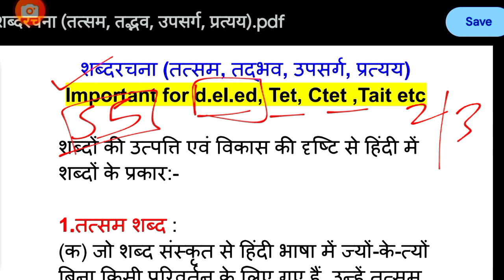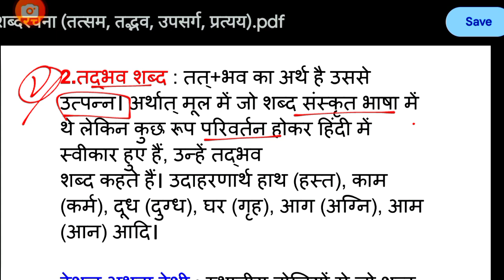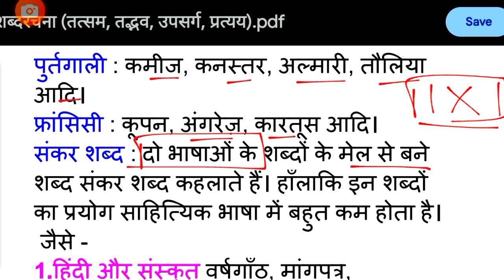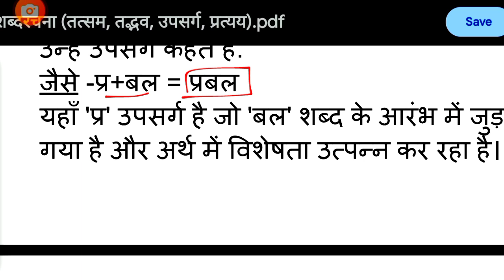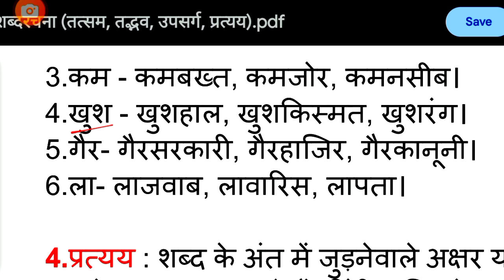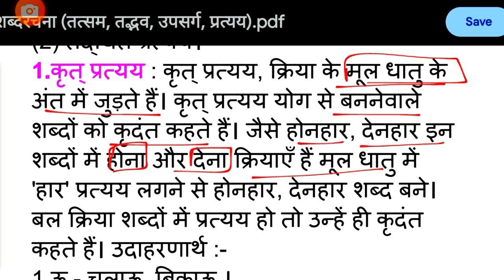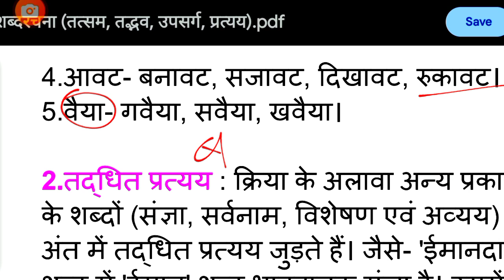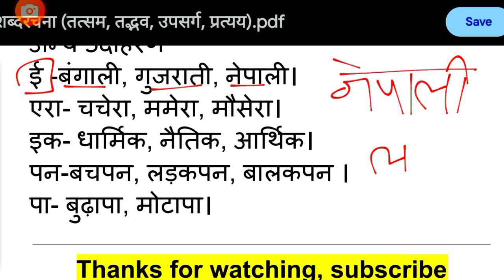MAHA-TET, Hindi Grammer- शब्दरचना ( तत्सम, तद्भव, उपसर्ग, प्रत्यय )